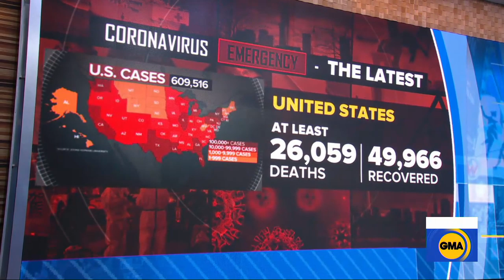Trump announces funding halt to World Health Organization l GMA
The administration will review the handling of coronavirus after Trump said the organization's initial guidance against travel restrictions led to confusion and deaths.